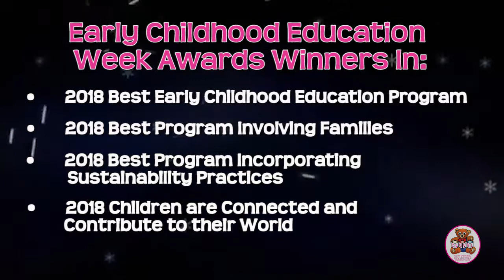Clovel Childcare & Early Learning Centres 2018 Achievements